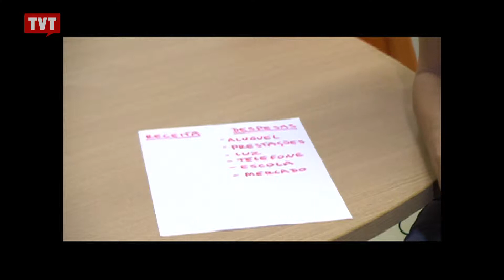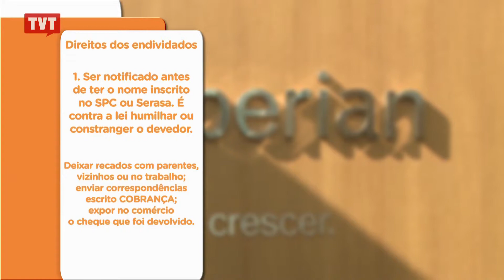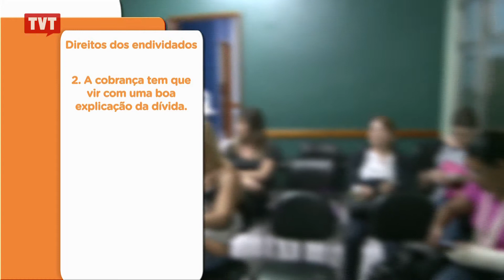Bom para Todos: Endividados - Saiba como controlar gastos - 1/3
Todo mundo sabe o quanto ganha, mas poucos sabem o quanto gastam. Vem daí o endividamento que arrasa com muitas pessoas e famílias. O que falta nesta hora é a educação financeira algo que pode parecer, mas não é nenhum bicho de sete cabeças.

Tema: Endividados - Saiba como controlar seus gastos

Controle as finanças por meio de planilha de orçamento familiar – Portal Brasil